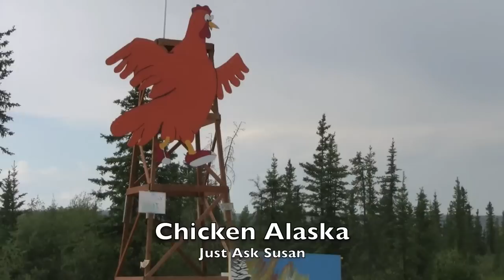Downtown Chicken Alaska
Chicken Alaska-Downtown Chicken
From the Lower 48 or Canada:
Take the Klondike Loop from Whitehorse to Dawson City. Then travel the Top of the World Highway from Dawson City. This will turn into the Taylor Highway at the cutoff to Eagle. Just after you cross Chicken Creek, turn left toward downtown  Chicken (which you can't see from the highway.) You will travel 1/8th of a mile and then you can't miss it!
Downtown Chicken has a bar, giftshop, cafe, and salmon bake. If you arrive in the morning, try some of Sue's famous Cinnamon Rolls -these things are incredible. Say hi to Sue. She's always there and she'll snicker at you if you call her by name.  Be sure to visit the Post Office (delivering mail since 1906) and say hi to Robin. She'll wonder how the heck you knew her name.